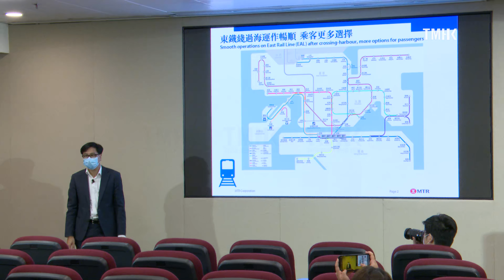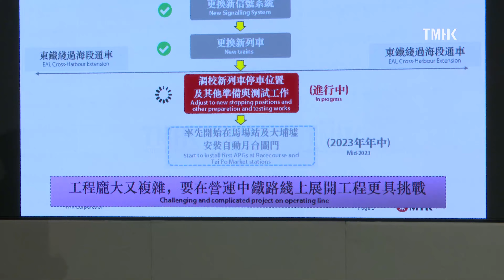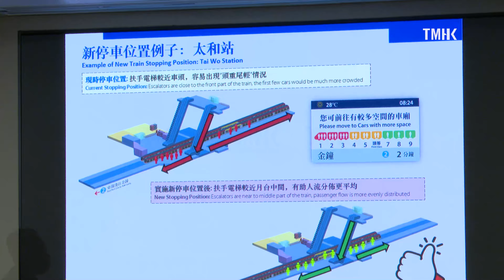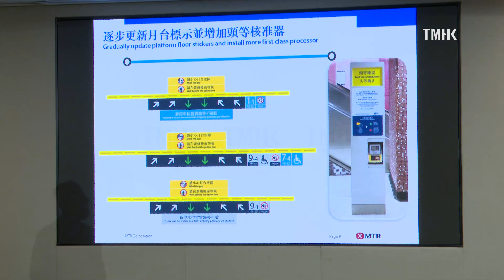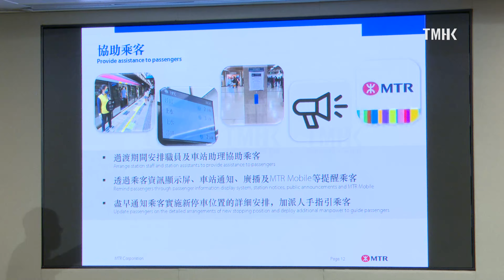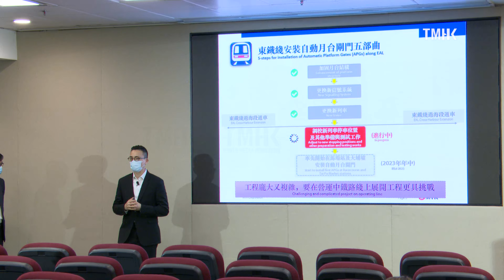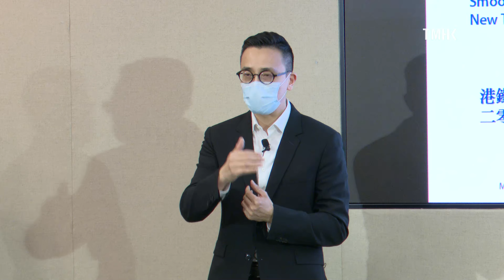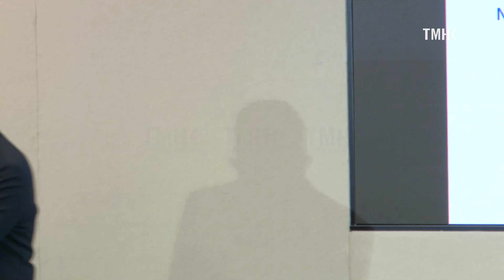20220919 【4K超高清】港鐵東鐵綫調整部份月台停車位置記者會